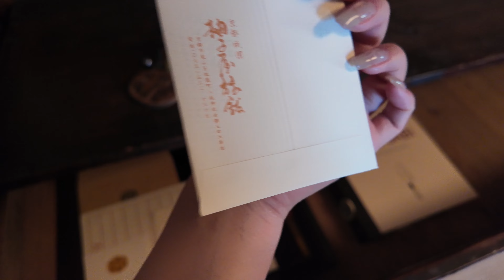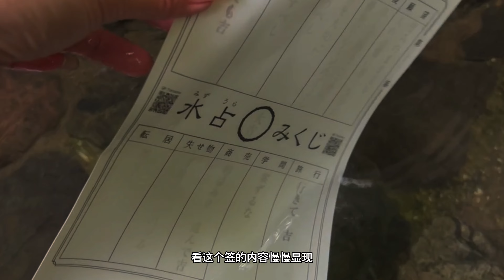【京都Vlog】🍊柚子屋旅店 特選懐石料理🍣｜建仁寺🐉蓝瓶子咖啡快闪☕墨龙画🐲｜川床流水麵🍜实感｜貴船神社⛩水占卜＃食べてばかりの日帰り京都旅＃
【柚子屋旅館 】如果不入住，单独预约它家的料理也是可以的，具体查询其餐厅「一心居」预约网站

【Blue Bottle Coffee 藍瓶咖啡】戶外行動車開進建仁寺/西来院、限量飲品抹茶ラテ，使用「祇園辻利」的「十徳」抹茶制作。在这里购买的饮品可以直接带到西来院内品饮。快闪活动在2024年6月底结束，夏末9月左右再开。
「营业时間」10：00〜17：00
「参观券」西来院门票需500円
「交通」京都市东山区大和大路通四条下る小松町584

【ひろ文流水面】
「营业时間」5~9月 11:00 ~ 16:00
「公休日」12月30日、31日、1月1日，其他期间不定休，雨天中止
「流水面费用」每人2000円
「交通」京都府京都市左京区鞍馬貴船町87  ，京阪电车「出町柳站」→ 出站上楼到「叡山电铁 出町柳站」→ 搭乘叡山电车鞍马线（往鞍马方向）至「贵船口站」→ 于车站对面搭乘搭乘33号公车约7分钟于「贵船站」终点站下车 → 最后步行10分钟到「ひろ文」